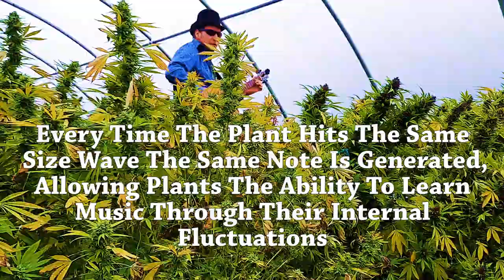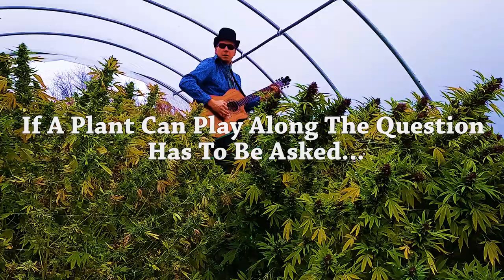Cannabis Plants Play Music With Tom Wall Of Cosmic Knot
Cosmic Splooge and Gorilla Glue #4 cannabis plants play florganoleptic/plant music with Tom Wall while he balances on an 8.5 foot ladder.  Florganoleptic/plant music is achieved with a Music Of The Plants device that turns the plants electromagnetic fluctuations into music.  Featured throughout the video are clips of various legal Michigan cannabis gardens and some footage of Cosmic Knot playing with very special guest Grammy award winning P Funk All Star Muruga Booker at the 2019 Hash Bash.

Thanks to all the legal gardeners and everyone  who made this possible!

Cosmicknotmusic.com